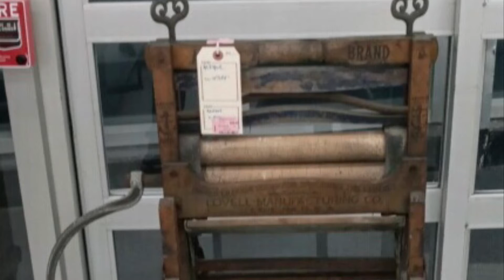Washboard Blackbottom “Boogie”…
There was a time when washing machines were not yet invented people were creative and came up with ways to clean their clothing. “Earlier, people used to clean their clothes by pounding them on hard rocks or scrubbing them with abrasive sands and wash away the dirt in rivers or lakes (Know the inventions of washing machines).” This was one of the methods once used to wash clothes it worked effectively, but took hours to clean the clothes and days to dry them. “The first way on how to wash clothes was using a near water source and washing with your hands (Washing Machine Timeline,2012).” The first form of a washing machine was created in 1797 and was referred to as the wash board wash. An American man by the name of James King patented the first wash board. The wash board worked manually with a person’s hands by rubbing the clothes up and down the board and using soap to remove the stains and clean the clothes. In 1851 James King discovered and patented the first washing machine to use a drum, this machine was still operated manually by hand. In 1858 a man by the name of William Blackstone created the first washing machine that could be used in the home, this washing machine removed dirt from clothing, but was still not electronic. “The first electronic powered washing machine was invented in 1908 by Alva J Fisher (Washing Machine Timeline, 2012).” This washing machine was manufactured by the Hurley Machine Company of Chicago and was referred to as the Thor. This was the first washing machine that was electric powered and had a tub and an electric motor. “The earlier washing machines had heavy, cast-iron mechanism mounted on the tub lid (Know the inventions of washing machines).” By the early 1950’s American companies created washing machines with the spin dry feature. In 1957 the first washing machine that featured five buttons was introduced to the home. To date there is not one individual responsible for inventing the washing machine, because over time there has been many different models and makes. It all started with a manual hand wash board and continues to develop more and more today with the electronic washers.

The manufacturing process of a washing machine is split into three steps. First is the fabrication this is the step that includes making the parts of the machine. The second step is the sub-assembly this entails putting the parts together to make components. The last and final step is the actual assembly this is putting the components together to form the final product. Washing machines are made by both workers and machines all over the world in factories, most washing machines are manufactured in the US. Manufacturing washing machines is not an easy job workers are forced to work in factories not always under the best conditions. Machines do part of the work and people do the other parts. It is all about working at a fast pace and being efficient, it’s an assembly line if one step is messed up it will affect the following steps of the process. The machines in the factories are generally used to cut, shape, melt and mold the metal used to assemble the machines. Next the workers will manually bolt, snap, or press, several shafts and gears together. The machine will then automatically assemble the pump, and create the tub parts in presses, while the workers assemble the rest of the parts (Washing Machines, 2016).
Marketing
“The washing machines is said to be one of the greatest inventions of all time, especially in relation to the household appliance industry (Washing Machine Wizard, 2007).” It was in the 1950’s that the first electric washing machine with five buttons was introduced to households. It was around this time that most women stayed at home and took care of the house hold chores. While their husbands went to work to help support the family. In the article Women’s role in the 1950’s Nina talks about how women were not only responsible for the household chores, but for also purchasing the household appliances. Advertisements showed women performing all the tasks of the household and looking happy and content while doing it. A lot of times women were the one’s featured in the advertisements for appliances considering they were the ones that bought and operated the appliances majority of the time. “Seeing as most of the domestic chores were relegated by women, laundering garments were causing women pains, sickness, and fatigue (Washing Machine Wizard, 2007).” This was when washing machines were done manually it was a lot of work and strain on the women’s body. Companies have always aimed toward marketing washing machines toward women, with the norm being women are domestic and perform the household duties. Still today women are featured in washing machine advertisements and continue to be the one who primarily does the laundry in any household.